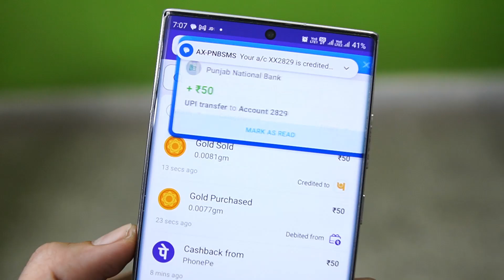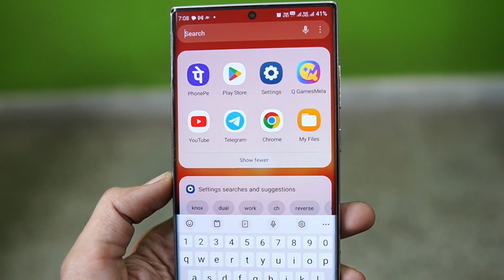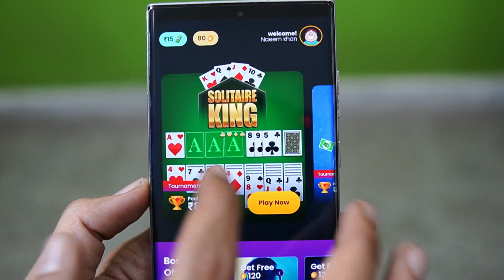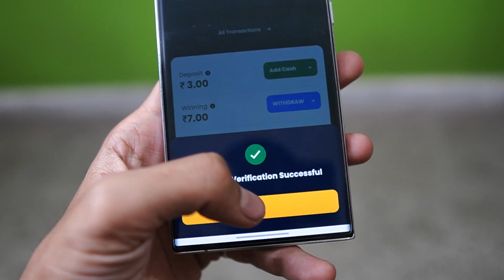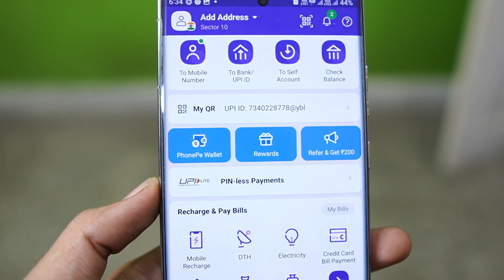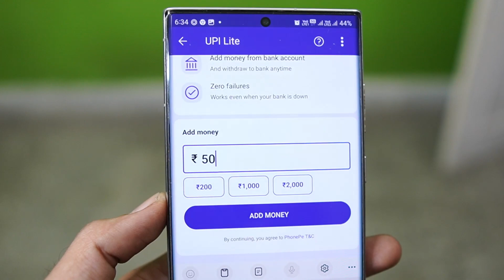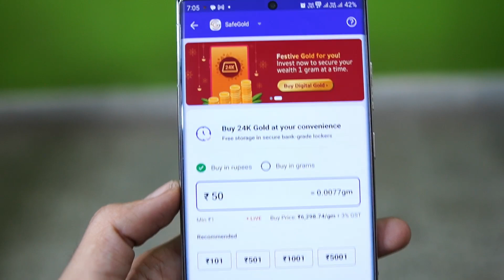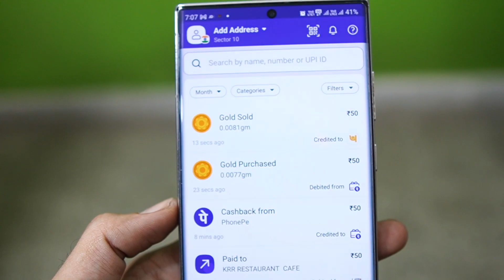🤑2023 BEST SELF EARNING APP | EARN DAILY FREE PAYTM CASH WITHOUT INVESTMENT || NEW EARNING APP TODAY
Hey Guys! In this video i will show You 🤑2023 BEST SELF EARNING APP | EARN DAILY FREE PAYTM CASH WITHOUT INVESTMENT || NEW EARNING APP TODAY

REFER CODE :- xoQkBOzJ

paytm cash
paytm
cash
earning
apps
earning apps
best paytm cash earning app
earning app
earning apps
earning app

paytm games
2023 new earning app today
2023 new earning app today
best self earning apps 2023
2023 best self earning app
earning app

1. EARN ₹1000 DAILY PAYTM CASH PLAYING GAMES
2. EASY WAY TO EARN MONEY ONLINE IN 2023 GAMES
3. HOW TO MAKE MONEY ONLINE 2023
4. best earning apps for android 2023
5. best earning apps 2023
6. best paytm cash earning apps
7. paytm cash kaise kamaye
8. earn paytm cash
9. play games and earn paytm cash money online
10. games khel kar paise kaise kamaye

earning app
new earning app today
2023 best self earning app